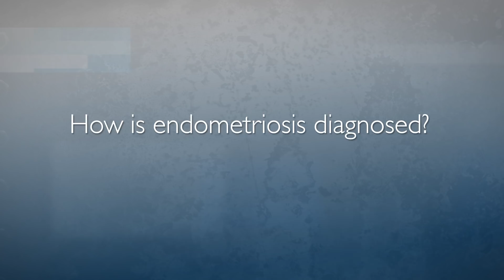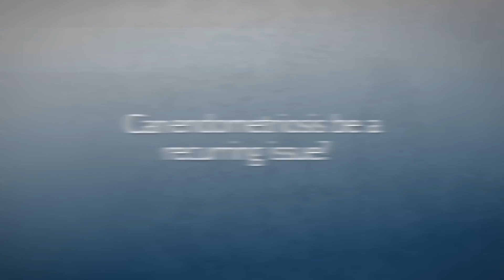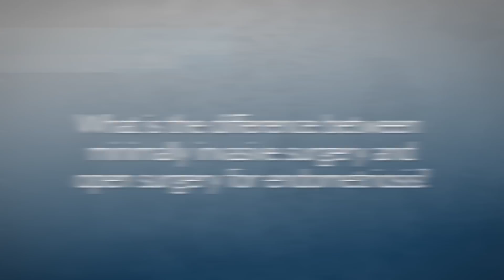Endometriosis | Q&A with Dr. Patzkowsky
Dr. Kristin Patzkowsky, a minimally invasive surgeon from the department of Gynecology and Obstetrics answers your common questions asked about endometriosis.

Endometriosis is a benign disorder characterized by the presence of endometrial tissue (the tissue that lines the uterus) outside the uterine cavity where it becomes attached to reproductive or abdominal organs. The patches of endometrial tissue swell with blood during menstruation as if they were still in the uterus. Endometriosis is a common disorder, most prevalent between the ages of 25 and 40. Symptoms vary and are not strictly correlated with the severity of the disease; they may worsen with time, but tend to diminish during pregnancy and cease with menopause. Many women have no symptoms at all. Treatment depends on the severity of symptoms, the age of the woman, and whether she wishes to have children.

Questions Answered:
1. What is endometriosis? 0:03
2. What are the symptoms of endometriosis? 0:14
3. Can endometriosis affect fertility? 1:15
4. What are the treatment options for endometriosis? 2:01
5. Can endometriosis be a recurring issue? 2:51
6. What is the difference between minimally invasive surgery and open surgery for endometriosis? 3:10
7. What type of physician should I see for surgical treatment of endometriosis? 4:23